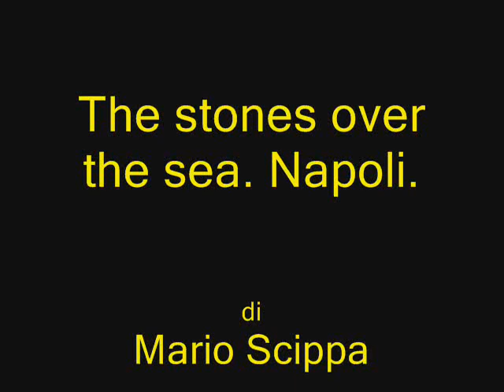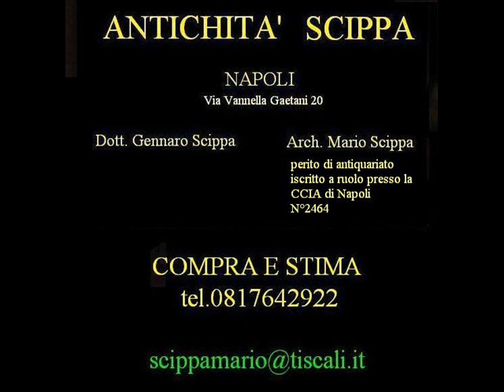ROCKS ON THE SEA. Napoli. Di Antichità Scippa.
Naples, a city of contrasts. Sea and stone of Vesuvius. Fire and water. Light and shadow. White and black.

Neapel, eine Stadt der Kontraste. Meer und Stein des Vesuvs. Feuer und Wasser. Licht und Schatten. Weiß und Schwarz.

Nápoles, una ciudad de contrastes. Mar y piedra del Vesubio. El fuego y el agua. Luz y sombra. Blanco y negro.

Naples, une ville de contrastes. Mer et de la pierre du Vésuve. Le feu et l'eau. Lumière et ombre. Blanc et noir.

Napoli, città dei contrasti. Mare e pietra del Vesuvio. Fuoco e acqua. Luci ed ombra. Bianco e nero.